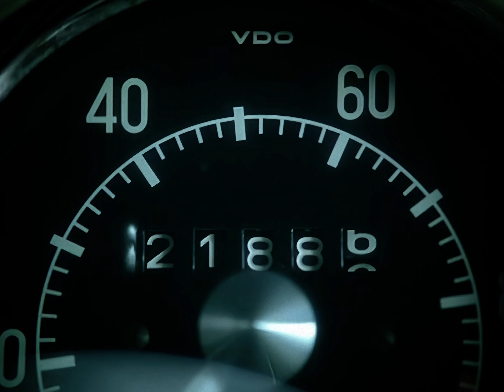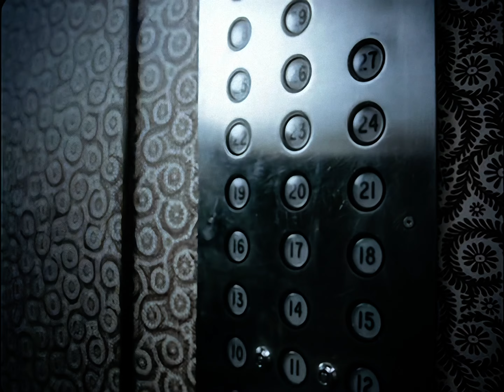Robbie Williams - Tripping